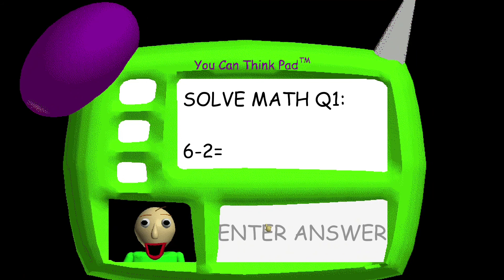Baldi’s Basics Education and learning was a wild ride!!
I ain’t playing this game again. Thank you Oliver for the awesome thumbnail!!